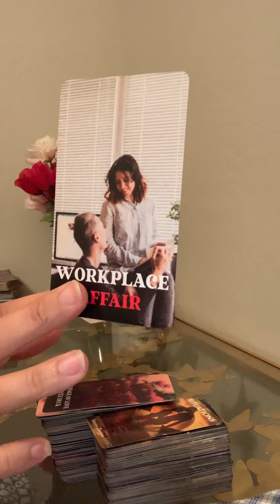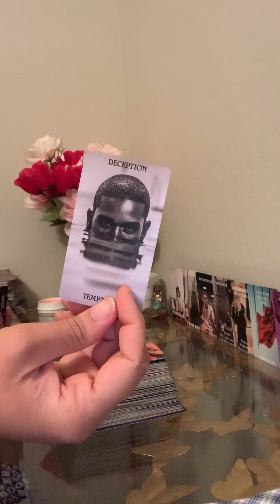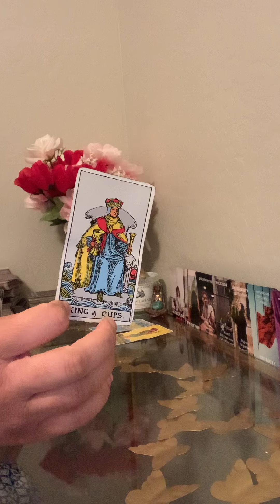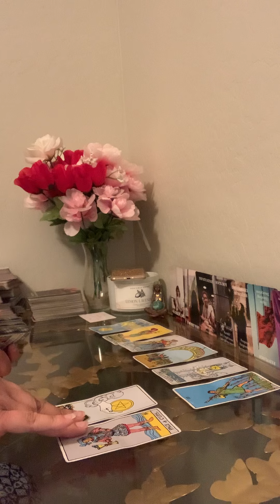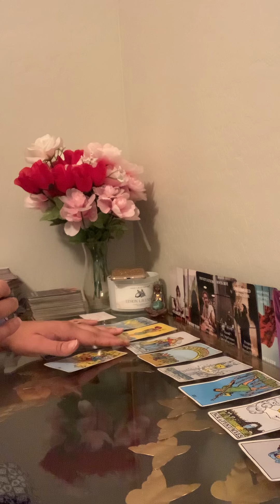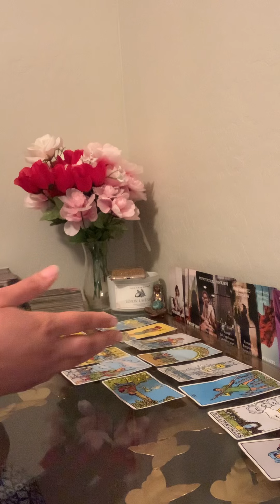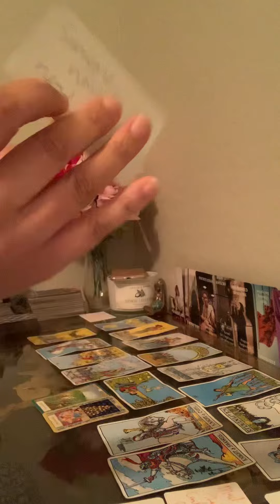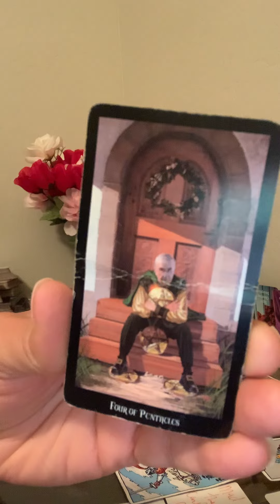🤣THEY WANT U 2 THINK THIS PERSON THATS IN LOVE WITH YOU IS AT THEIR WORKPLACE CHEATING/SOMEONE NEW😅